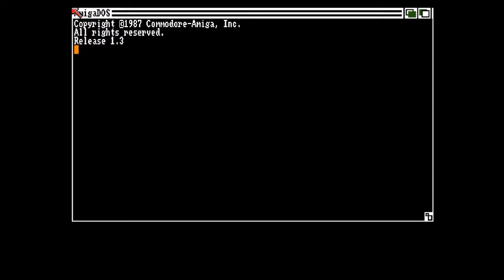Mig-29 Fulcrum - Amiga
00:00 Loading and Intro
05:45 Mission selection and loading
06:40 Gameplay (Mission: Yellow Dragon)
23:00 Debriefing

The Mig-29 Flight SImulator by Simis. The Amiga version was developed by Myomantic and published by Domark in 1991.
It features satisfactory 3D graphics and sound, with a beautiful intro song, but only the necessary sound effects.
Gameplay is quite easy and the option for analogue control by mouse or joystick (even though a bit touchy) adds to realism.
Unfortunately this conversion doesn't have the advanced flight model option found in other versions.
Despite that, it is a very good flight simulator for the Amiga.